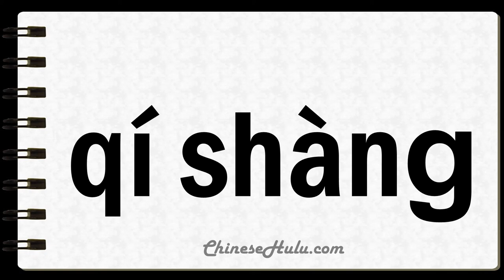How to Say Whereon in Mandarin Chinese